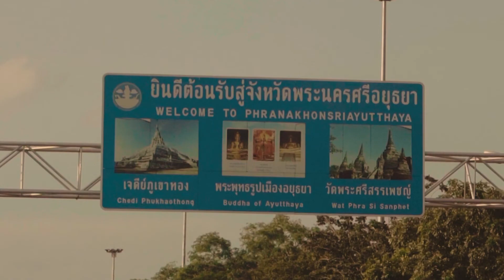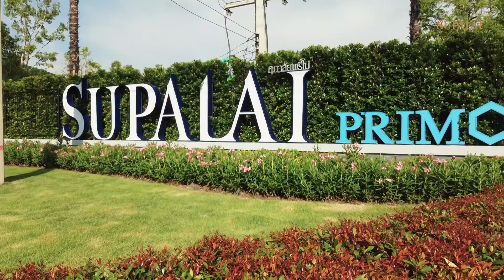พบการเริ่มต้นชีวิต...กับสิ่งที่ดีกว่า ที่ ศุภาลัย พรีโม่ อยุธยา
เตรียมพบกับ โครงการใหม่ศุภาลัย พรีโม่ อยุธยา
Start your New Life… with Better Living.
พบการเริ่มต้นชีวิต...กับสิ่งที่ดีกว่า
ทาวน์โฮม รูปแบบใหม่ ฟังก์ชั่นครบ ตอบโจทย์ทุก Lifestyle
มาพร้อมวัสดุระดับพรีเมี่ยม และระบบ Smart Security & Home Automation ให้ความสะดวกสบายในการอยู่อาศัย
ทำเลตอบโจทย์การใช้ชีวิต เดินทางสะดวก ใกล้ถนนสายเอเชีย รายล้อมด้วยสิ่งอำนวยความสะดวกครบครัน ใกล้แหล่งงาน ร้านอร่อย และแหล่งช้อปปิ้ง ไลฟ์สไตล์มอลล์ต่างๆ ตอบโจทย์ทุก Lifestyle
เปิดจอง 26 – 27 ก.ย. นี้
เริ่ม 2.09 ล้านบาท
ฟรี! ส่วนลดและของแถมหลายรายการ
ลงทะเบียนรับส่วนลด 200,000 บาท
รายละเอียดโครงการเพิ่มเติม
สอบถามเพิ่มเติม T.1720